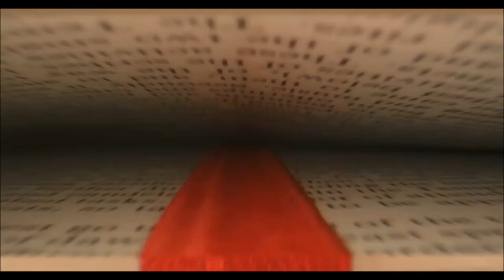Urdu speech on Quiad e Azam's death Anniversary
Listen to the speech on Quaid e Azam's death Anniversary my me, Convincing you to take our Country and the World from "Another point-of-view" So sit back relax and enjoy the video.
Quaid -e-Azam is the man that is behind the independence of Pakistan. He was born on 25 December 1876. His father name was Jinnahbhai Poonja and he was a famous merchant. He started studying at the age of 6 in Madrasatul-Islam.
Muhammad Ali Jinnah was a barrister, politician and the founder of Pakistan. Jinnah served as the leader of the All-India Muslim League from 1913 until the inception of Pakistan on 14 August 1947, and then as the Dominion of Pakistan's first governor-general until his death. He is revered in Pakistan as the Quaid-i-Azam and Baba-i-Qaum. His birthday is observed as a national holiday in Pakistan.
Quaid-e-Azam had a keen sense of fashion. Different sources indicate that he never wore the same tie twice in a courtroom. Even on the death bed, he maintained his formal dressing. This is the most amazing fact about Quaid’s life and about his personality. About The Twilight Zone:
Dark-energy "What ifs" Palaeontology Discoveries, the struggles made by scientists Zeptoseconds Blackholes & Wormholes? Dear audience if any of that interests then you belong in the TWILIGHT DIMENSION!
Trying to Elaborate, explain, explore and evaluate exciting concepts. In the 5th dimension: The Rational reality of numbers, the world of extinct creatures and The spectacular explosions in science, and technology awaits you!
To understand the evolution of life and the ultimate fate of the entire Universe
We will explore Biology and The 4 Forces of Nature!
We also like to give you Inspiration, Motivations and Aspirations from time to time!
Enhance your knowledge and surprise your family and friends. We create Valuable and quality content. Together we will investigate both sides of a fantasy or an Educational topic, by shining the light on the Intriguing the PROs and CONs of a Subject.